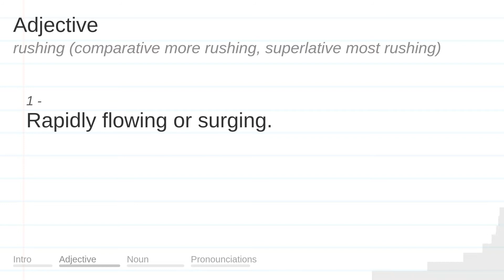RUSHING meaning, definition & pronunciation | What is RUSHING? | How to say RUSHING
What is RUSHING?
What does RUSHING mean?
How do you say RUSHING?
How to pronounce RUSHING?

RUSHING meaning - RUSHING pronunciation - RUSHING definition - RUSHING explanation